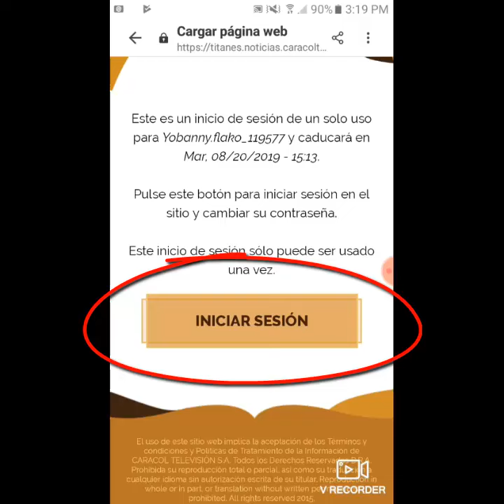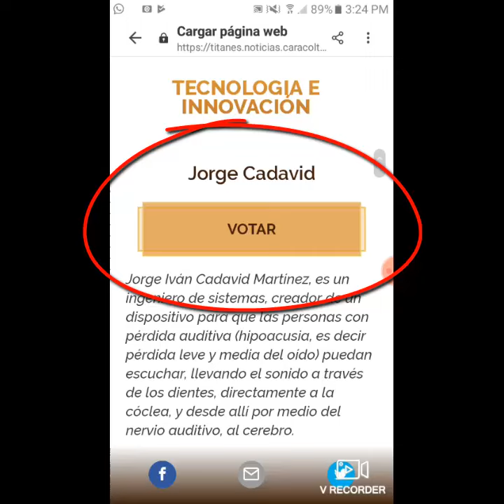COMO VOTAR DESDE CELULAR POR JORGE CADAVID EN TITANES CARACOL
Es un placer inmenso compartir nuestra felicidad y CONFIRMAR que estamos seleccionados a TITANES CARACOL 2019. Gracias a todos los que han creído en MEKATRONIK y SONATA. Tu voto es un grano de arena que puede ayudar a mejorar la calidad de vida de las personas con perdida auditiva.